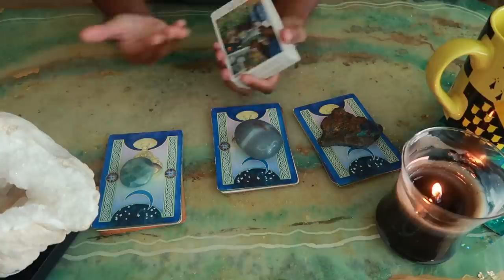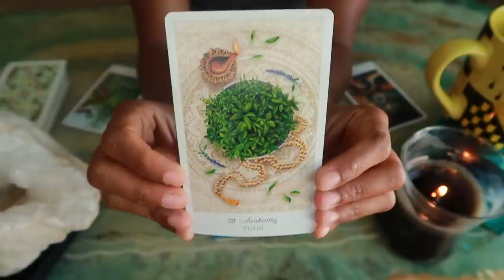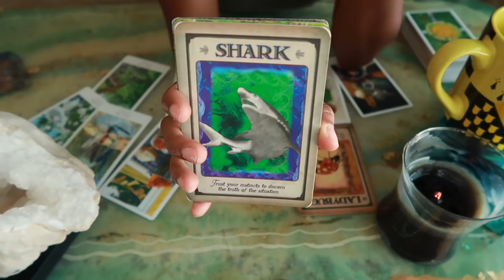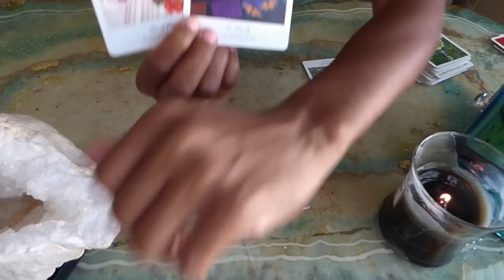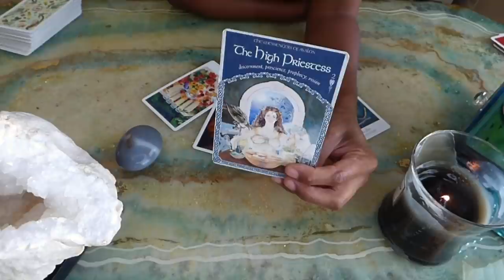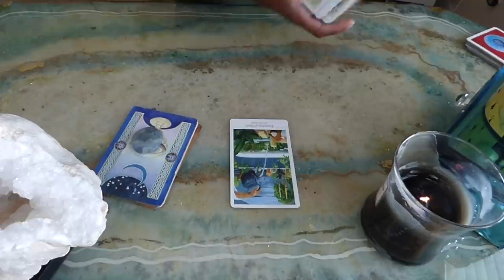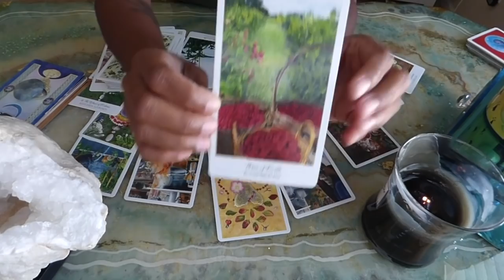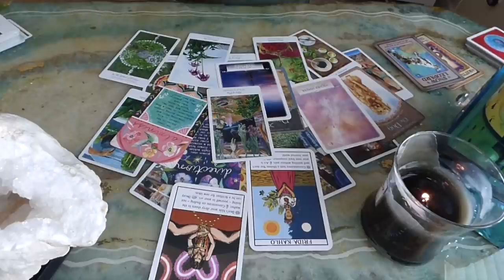Urgent Message From Your Guides- What You Need to Hear Now- Pick A Card Message- BehatiLife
I'm back with another message from our guides! Which message are you being pulled towards?

Card Options- 1:47
Guidance One- 2:37
Guidance Two- 21:17
Guidance Three- 35:03

Cards Used:
The tarot deck is

Jessica Alexandria
76 4th St N  Box 2165